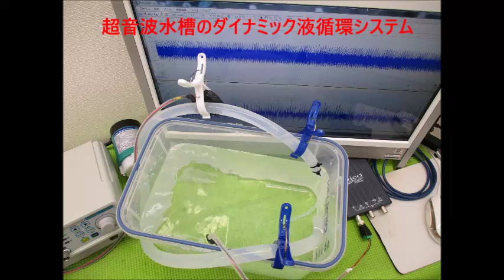超音波実験写真（超音波研究に関するスライドショー） ultrasonic-labo